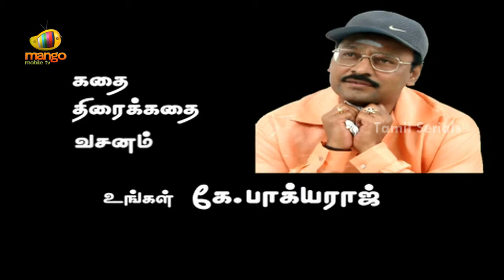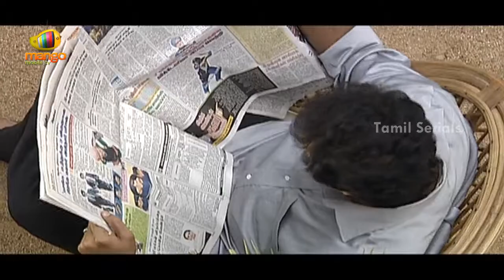Vilakku Vacha Nerathula - Episode 146